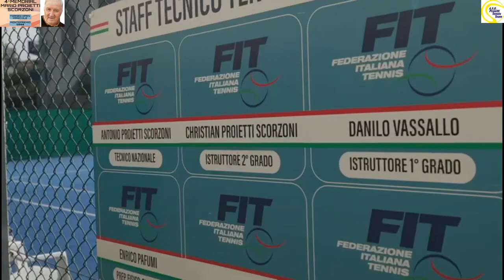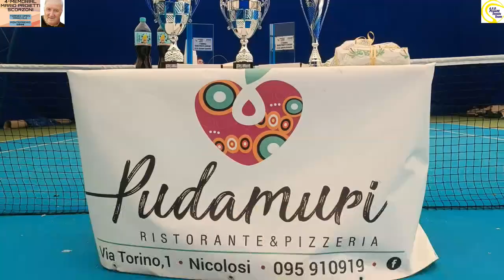TENNIS, 4°MEMORIAL MARIO PROIETTI SCORZONI. LA VITTORIA DI COLORE E LA PREMIAZIONE (15/10/2023)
Un nome nuovo nell’albo d’oro dei vincitori del Memorial “Mario Proietti Scorzoni”. Al termine della quarta edizione -  102 iscritti, molti atleti terza e seconda categoria in campo per un torneo Open che è ormai un classico del Tennis siciliano, è il giovane nisseno Marco Colore, 17 anni, a salire sul podio grazie al successo 60 64 su Giuseppe Ricciardi, catanese e tesserato col Cobisi Caltanissetta.
Un altro obiettivo centrato per la famiglia Proietti, che a Gravina, come in ampia parte dell’hinterland etneo,  è un punto di riferimento da anni del Tennis e da alcuni anni lo è in maniera crescente nel Padel. Quattro le edizioni, con Colore che si è aggiunto a Raffaele Marino, Alessandro Ingrao e Matteo Bongiovanni nell’albo dei vincitori, come quattro gli appuntamenti che in questo 2023 hanno animato le settimane in diversi periodi dell’anno all’interno del Circolo: tre open e un torneo giovanile.
Alfia Cardillo, moglie di Mario Proietti, anche quest’anno presente per la premiazione dei finalisti e di coloro che l’ultimo atto l’hanno sfiorato. Come il nipote Christian Proietti, che nella storia della manifestazione è stato due volte semifinalista e di recente nel vicino Tennis Mompilieri di Catania aveva battuto proprio Colore in finalissima. Altro arrivato tra i primi 4  Simone Consolo del Tennis School Montekatira.
Giudici arbitri Giuseppe Caponnetto e Gabriella Barbagallo all'interno di un evento che vede anche per quest'occasione il sostegno del Ristorante Pudamuri, partner del Proietti Tennis e Padel da qualche anno. Gioco e compostezza dentro e fuori dal campo, elementi degni di una manifestazione di alto livello che si da appuntamento al prossimo anno. Nel frattempo al Proietti si lavora per la Scuola Tennis e Padel, magari rafforzando l’accademia femminile, e soprattutto si programma la stagione dei campionati a squadre con una Serie C da vincere dopo numerosi tentativi non riusciti.